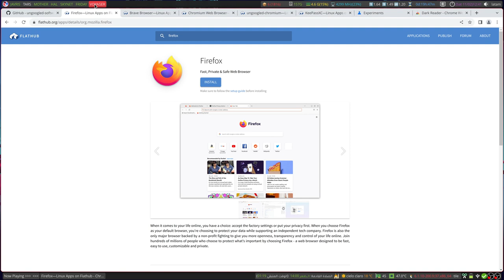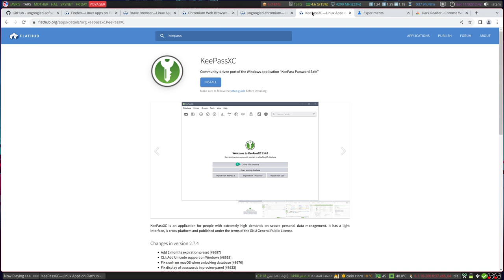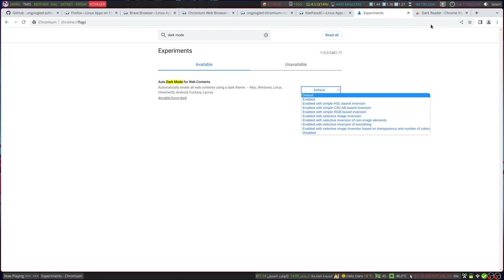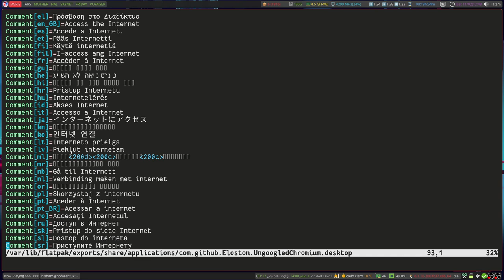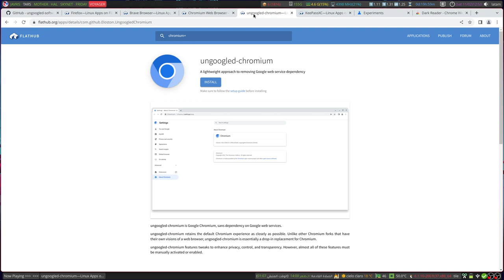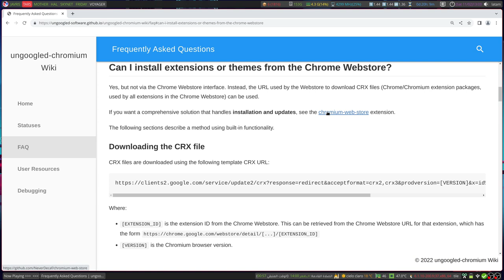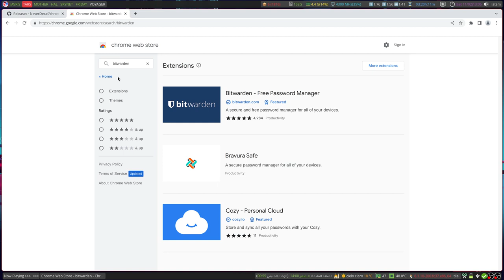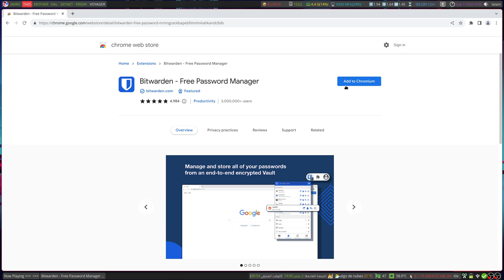فايرفوكس .. القشة التي قصمت ظهر البعير